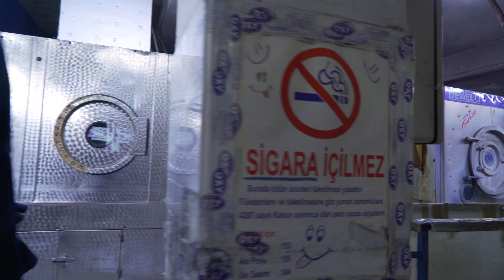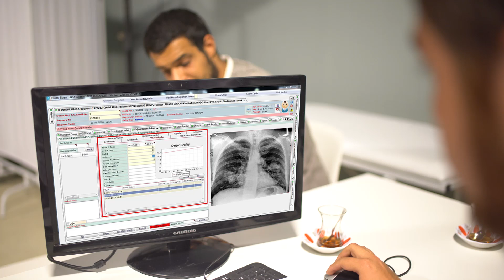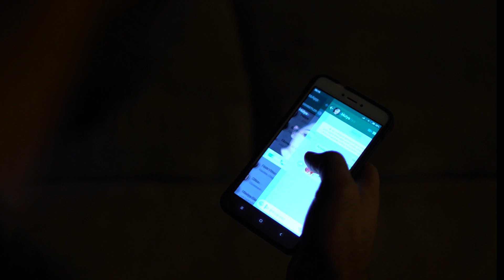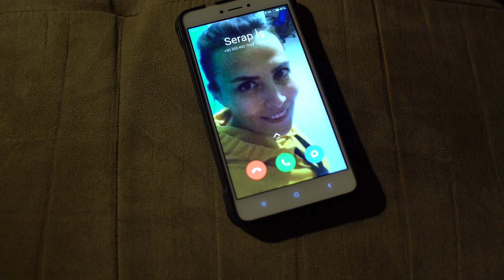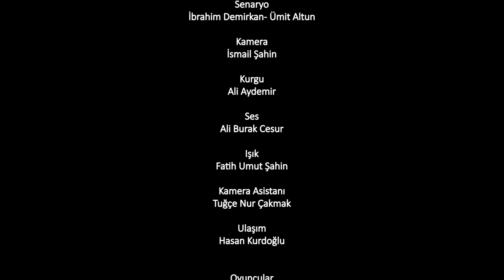Kum Saati ya da Karlı Bir Gece Vakti Bir Dostu Uyandırmak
7.Hak İş kısa film yarışmasında 'Kum Saati' ile birinci olduk. 202’si Türkiye’den olmak üzere 128 ülkeden 4.104 film yapımcısı katıldı. Ulusal kategoride yarışan filmimize emek ve destek veren herkese buradan tek tek teşekkür ediyorum. Ödül alan filmin İsmet Özel'in şiiriyle başlayıp biten versiyonudur.İyi seyirler.